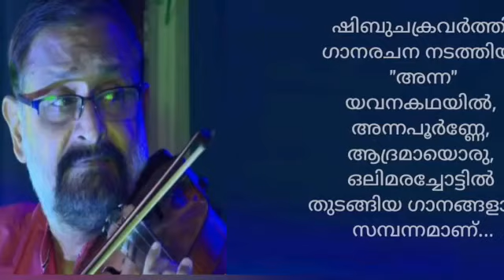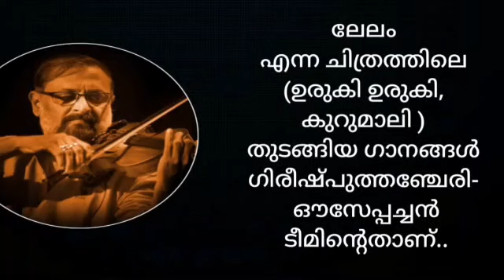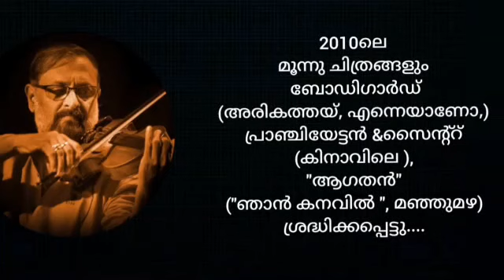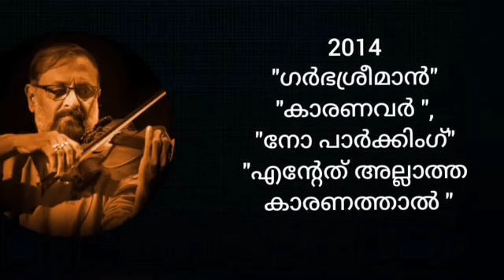OUSEPPACHAN SONGS BIRTHDAY SPECIAL | OUSEPPACHAN DOCUMENTARY